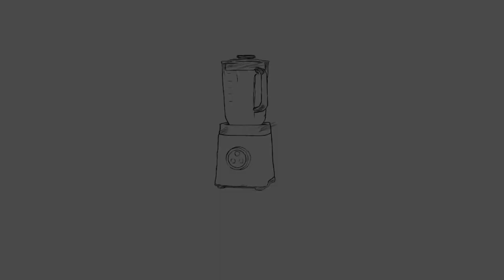Tina Tilton Tv: Sam Pope Jr.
Tha Blend features national and regional entertainers, as we discuss life, pre & post COVID.  Tha Blend airs every Tuesday at 1030am on Comcast in Memphis, Chattanooga and Nashville, TN, Rome, Augusta, and Savannah GA, Florence, Huntsville, and Mobile AL, Little Rock, AR , Jackson, MS, and Charleston, SC.  1 million household reach. Also a local edition airs Wednesday nights at 930p on Comcast 17 in Memphis, TN.